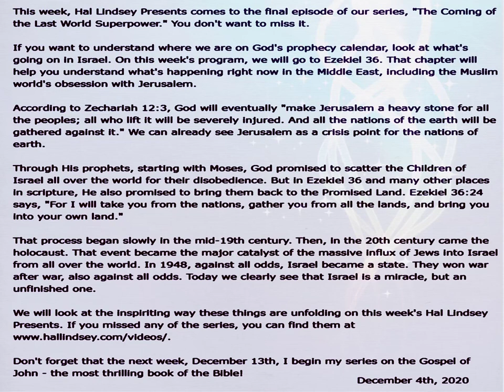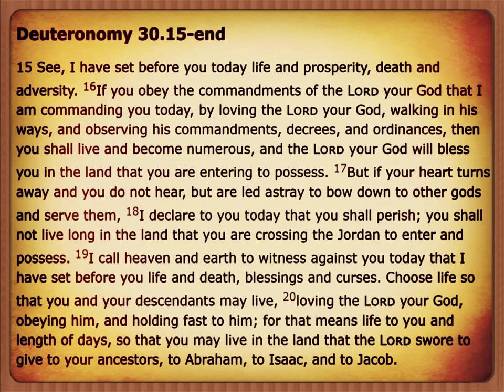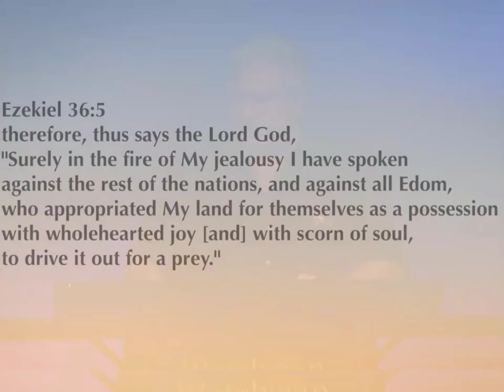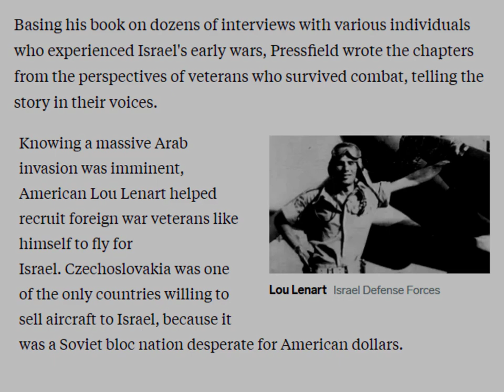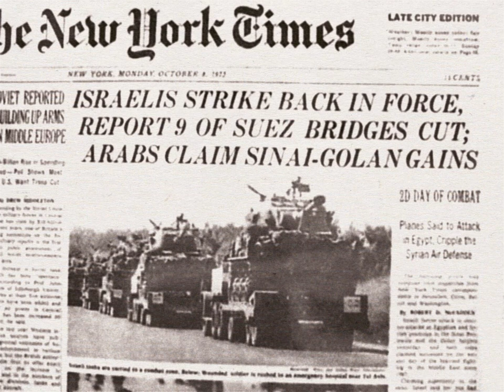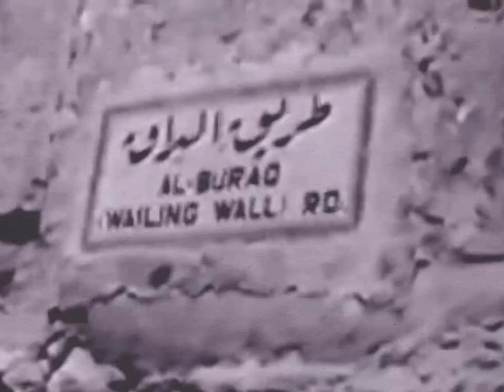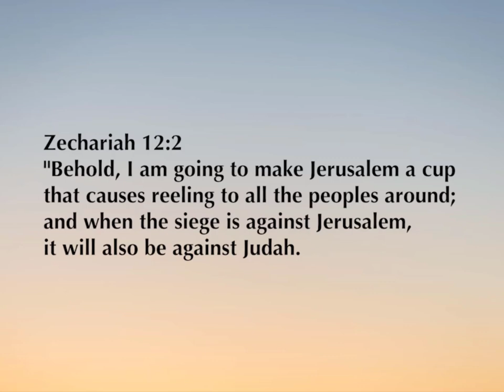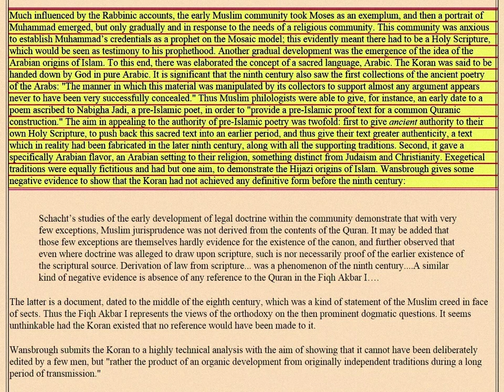Coming of the Last World Super Power Part 11